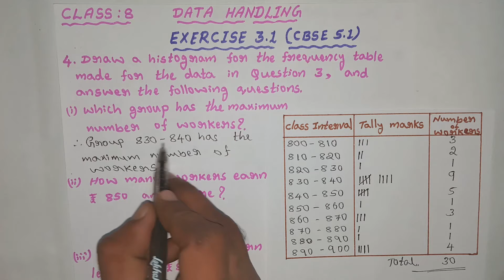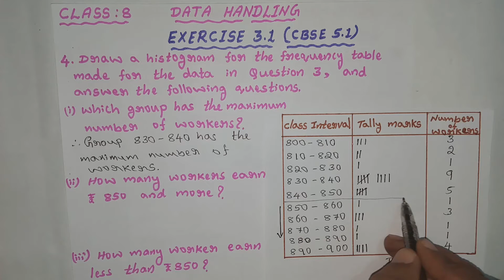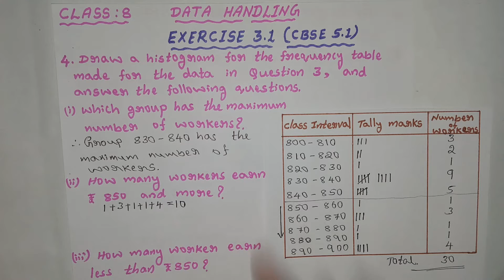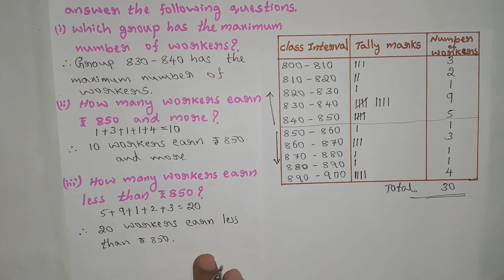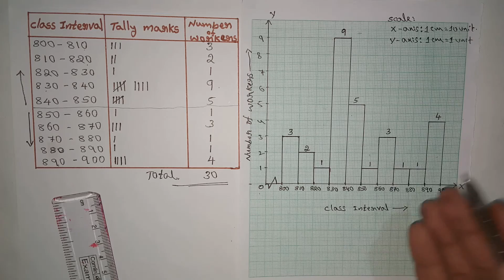CLASS 8, DATA HANDLING, EXERCISE 3.1, CBSE 5.1 (4th Problem solved)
4. Draw a histogram for the frequency table made for the data in question 3, and answer the following questions
(i) which group has the maximum number of workers?
(ii) how many workers earn Rs 850 and more?
(iii) how many workers earn less than Rs 850?